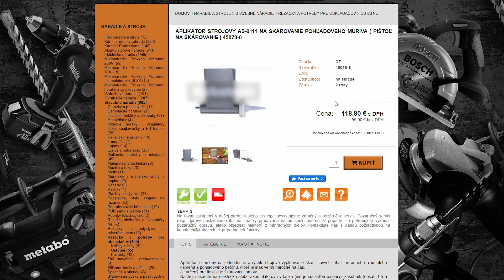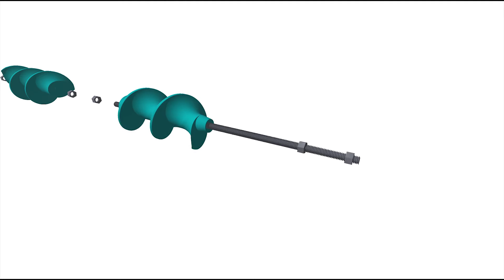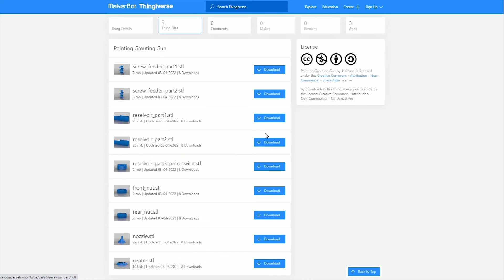Grout gun - How to work with a grout gun | klaibas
in this video, Grout gun - How to work with a grout gun | klaibas
An innovation to simplify work in the form of a grout gun made using 3D printing. Applying the mortar is much easier this way. I hope you like the video.
𝗔 𝘀𝘂𝗯𝘀𝗰𝗿𝗶𝗽𝘁𝗶𝗼𝗻 𝗼𝗿 𝗮 𝗹𝗶𝗸𝗲 𝗶𝘀 𝗮𝗹𝘄𝗮𝘆𝘀 𝗮 𝗽𝗹𝗲𝗮𝘀𝘂𝗿𝗲 :)